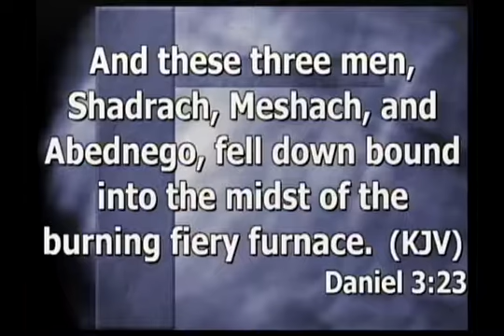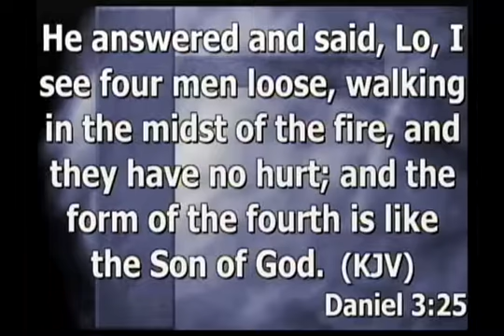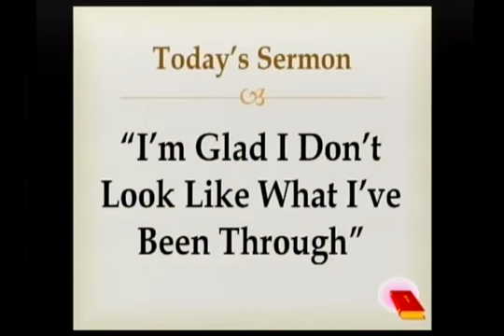I'm Glad I Don't Look Like What I've Been Through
Pastor Donnell Long